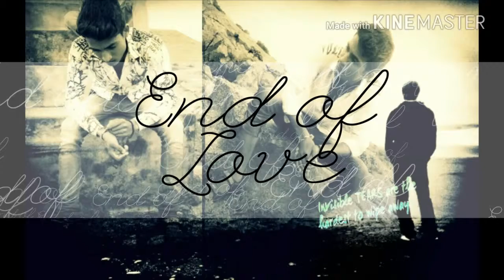Sad whatsapp status 2017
Krishna Film Isharmand